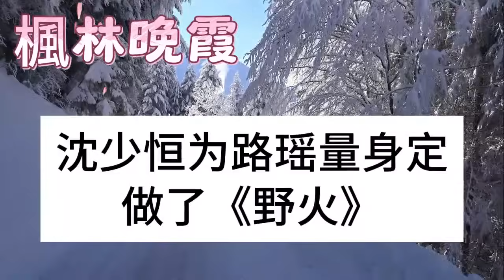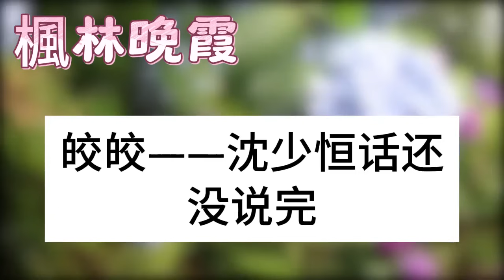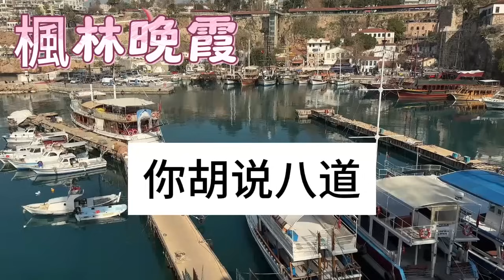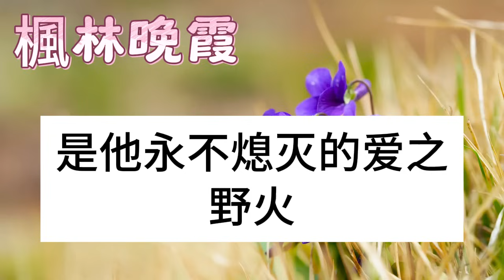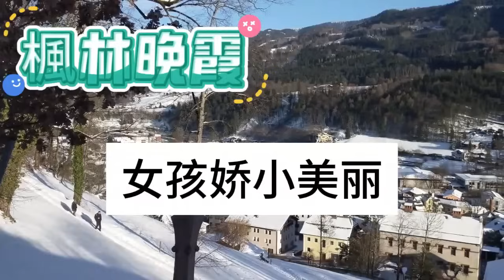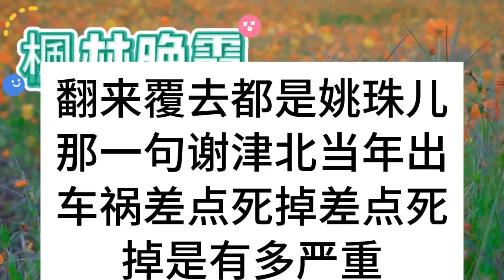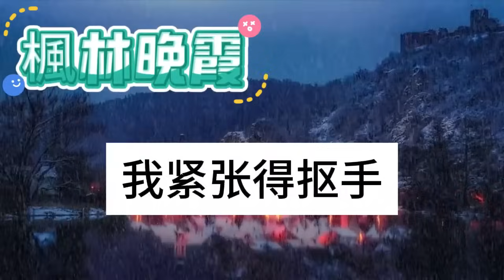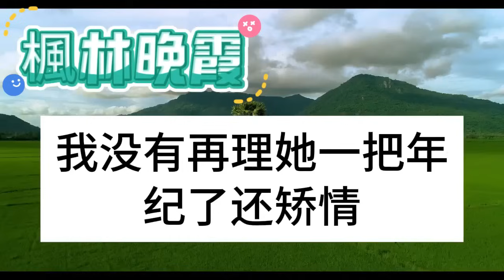和霸總隱婚第3年我懷孕了，他摟著白月光採訪視頻轟動全城，被問及和我的關係他說是妹妹，我徹底死心將婚戒丟進垃圾桶，後來我傳出婚訊被恭喜，對著鏡頭一聲哥哥 他卻瘋了#枫林晚霞#生活經驗#情感故事#花开富贵